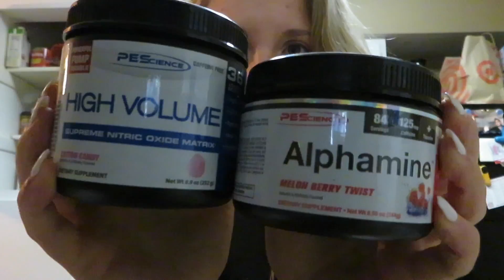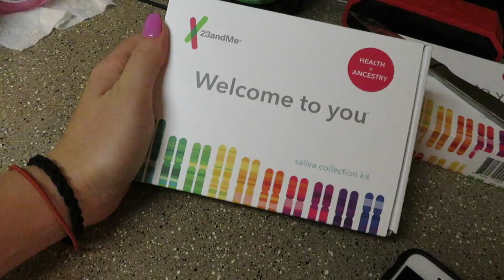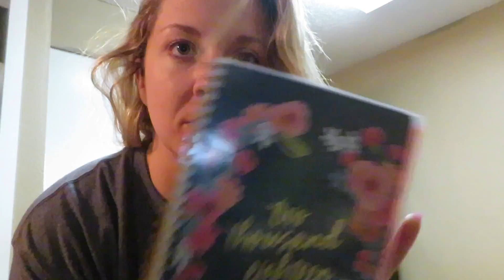WEEKEND VLOG || My Starbucks Order? + TIPS for Drinking While Dieting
Spend Saturday with me! I share my tips for finding balance and being able to enjoy weekends without feeling restricted but still staying on track. PLUS a night out in ATX!